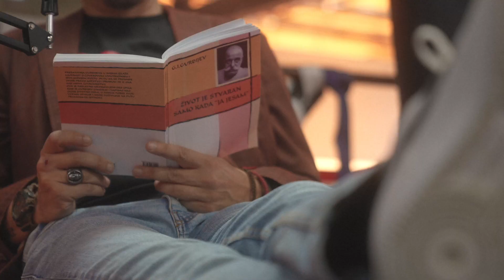Čvarkov o Čarli Parkeru - Dimitrije Banjac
GOST: Dimitrije Banjac poznat po mnogim sjajnim ulogama ali najviše po ulozi Djordja Čvarkova u seriji Državni Posao